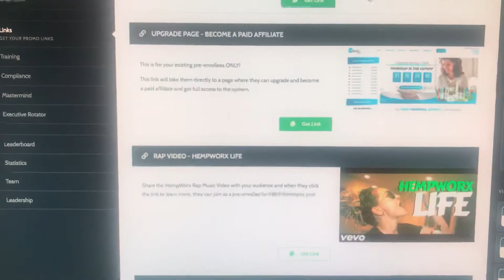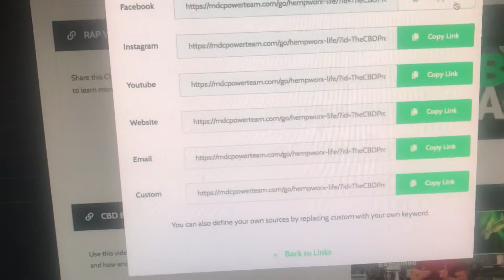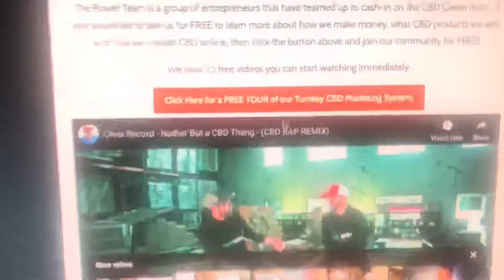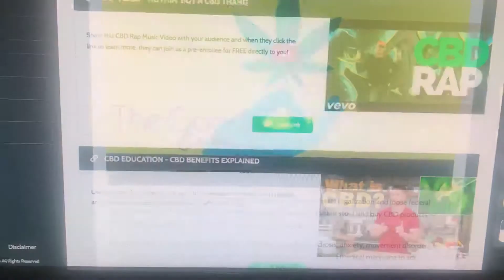This is so powerful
Use these links for follow up.